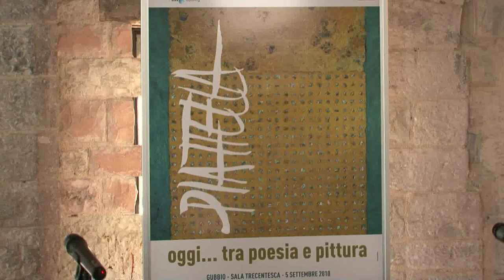Trailer Oscar Piattella e Massimo Cacciari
Visita di Massimo Cacciari in occasione della Mostra di Oscar Piattella.
Palazzo Ducale di Gubbio